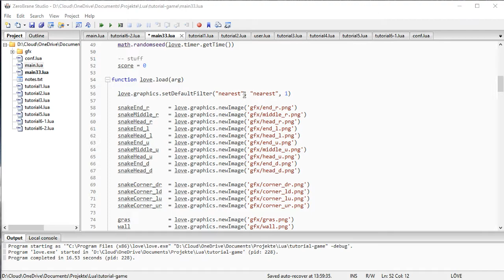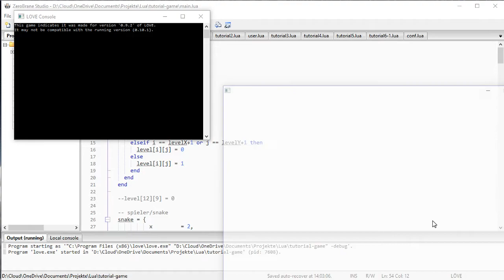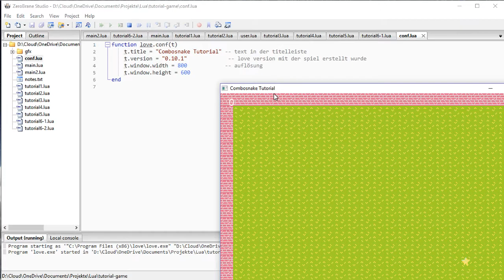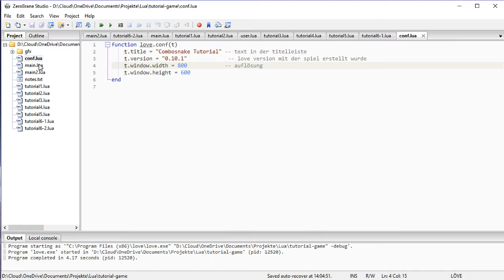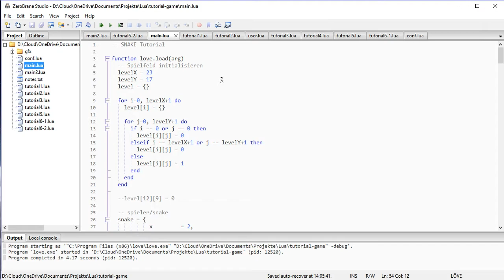Lua und Löve2D - Ein kleiner Nachtrag - Part 9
Im abschließenden Teil des Tutorials mache ich unter anderem noch mal eine kleine Änderung am Code. So ist dann nicht mehr alles global definiert. Das spielt zwar in diesem Fall keine große Rolle, aber man sollte sich es nicht angewöhnen ;).

Außerdem zeige ich noch kurz, wie man eine Konfigurationsdatei erstellt und was man mit ihr anstellen kann. Spoiler: Zum Beispiel den Titel im Fenster ändern.

▼▼▼▼▼▼▼▼▼▼▼▼▼▼▼ ALLES WEITERE ▼▼▼▼▼▼▼▼▼▼▼▼▼▼▼▼▼▼▼▼▼

Vielen Dank an den lieben Tic0 für das famose Intro :D